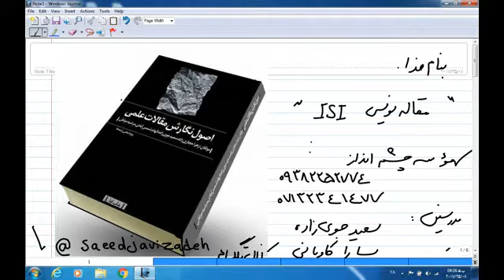مقاله نویسی ISI-قسمت سوم-سعید جوی زاده و سارا کاویانی-موسسه علمی تحقیقاتی چشم انداز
به نام خدا /در این ویدئوها به صورت فوق حرفه ای به شما مقاله نویسی ISI آموزش داده می شود/برای تهیه کامل فیلم ها با شماره 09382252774 تماس بگیرید/ می توانید در این کلاس ها شرکت کنید